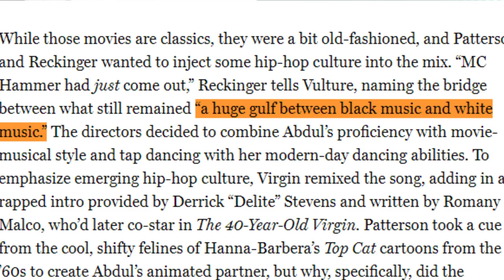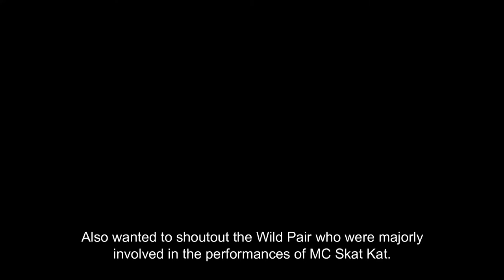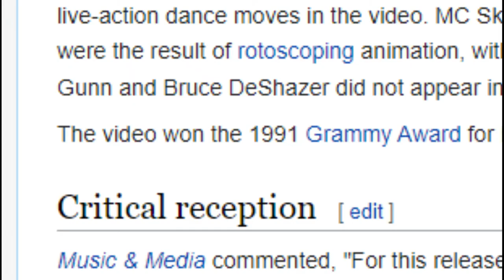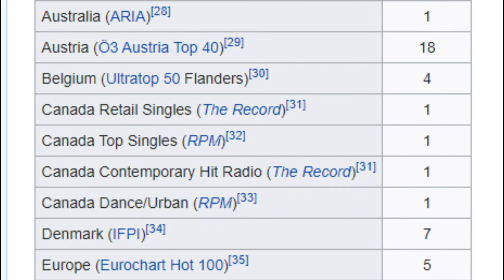The Quick Life of MC Skat Kat | Hip Hop's First Furry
In this video, we talk about the short rise and fall of the career of the character MC Skat Kat and why it didn't work out in the end.

LISTEN TO LONG DISTANCE!